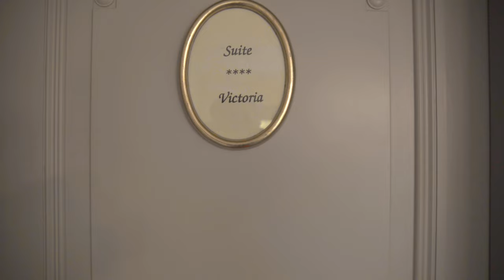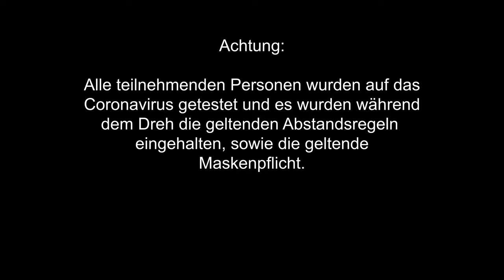Hochzeits Styleshoot in der Villa Victoria in Coburg (Boho Style)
Hier ein Video vom Styleshoot in der Villa Victoria in Coburg.
Das ist das fertige Video vom ersten Paar, Franziska und Toni.
Weitere Videos folgen demnächst.
Es war ein super Tag mit sehr engagierten und netten Dienstleistern.
Mit diesem Leuten kann man heiraten. Ich hoffe euch gefällt das Video,
meinen Kanal.